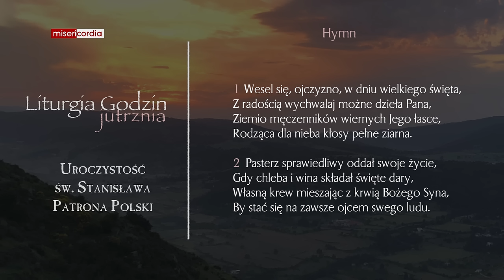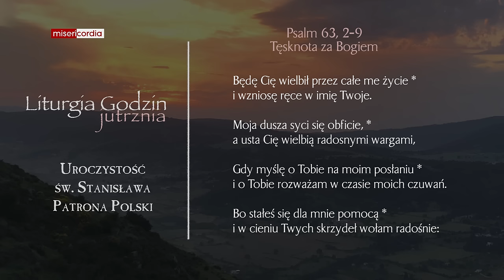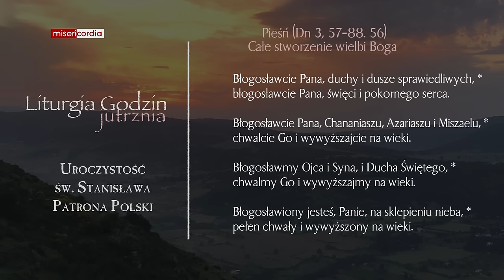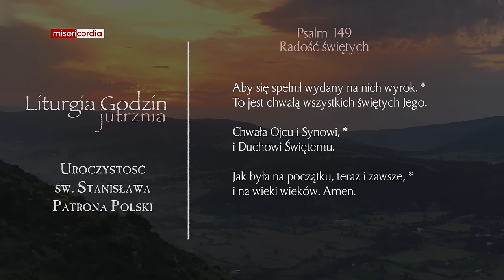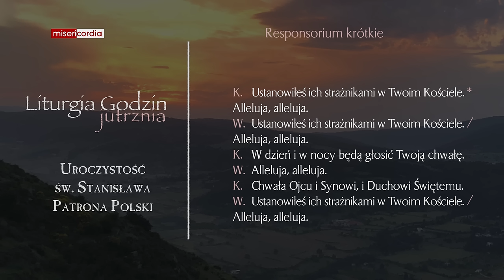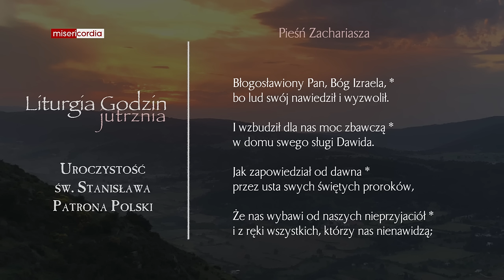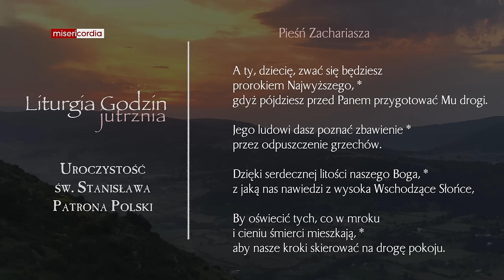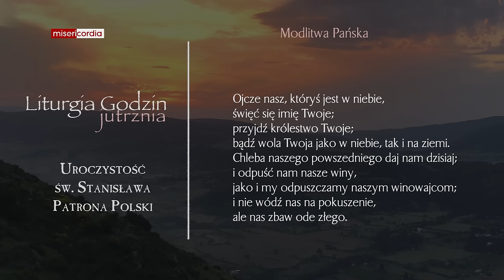Liturgia Godzin | Jutrznia | Uroczystość św. Stanisława, Patrona Polski